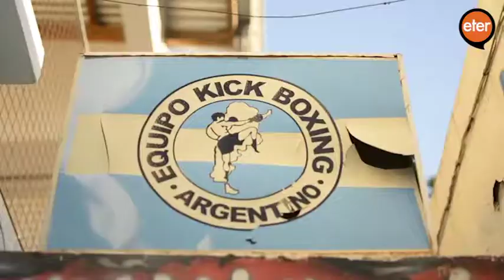Reedición de Ganar, empatar y aprender con kick boxing infantil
Autor: Javier Cañal

Materia: Sistemas de digitalización 2
TP final Consigna
El audiovisual debe tener buen ritmo y cortes prolijos. Además debe ser coherente con el export original.
Es importante que corten bien las declaraciones.
No puede haber “saltos” en la imagen o el audio.
La duración puede ser parecida al “Export”
La banda sonora debe ser correcta. No saturada,  nivelada y en stereo.
 La estructura del relato de la nota periodística, puede ser igual o pueden sumar declaraciones o inserts que lo enriquezcan.
Si usan imágenes fijas, tiene que estar animadas.
Deben usar gráfica acorde a la temática del export.